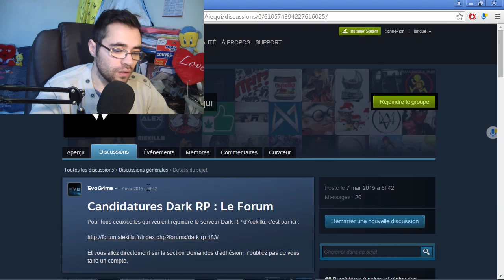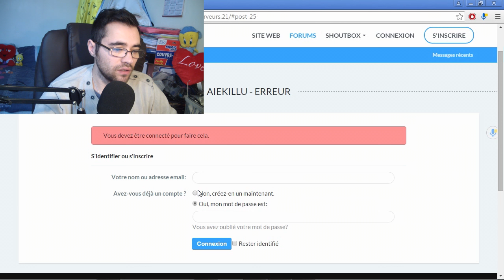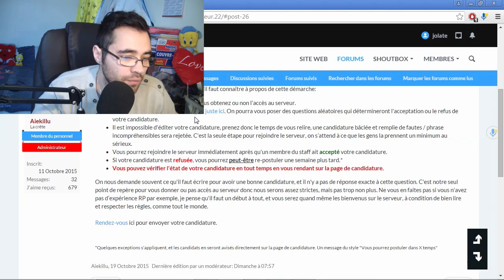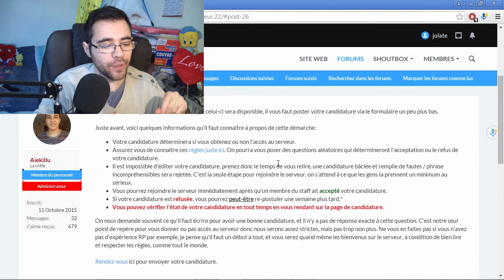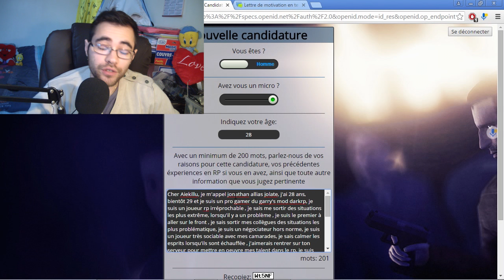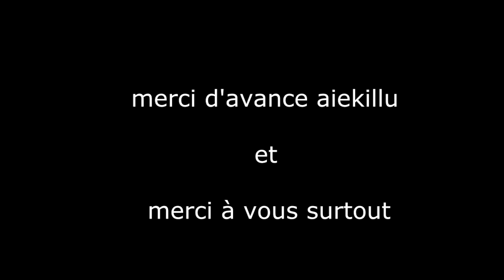CHER AIEKILLU ...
j'ai postulé sur le serveur gmod darkrp la meute, chez aiekillu , en espérant qu'il me réponde , je compte sur vous pour partager la vidéo !